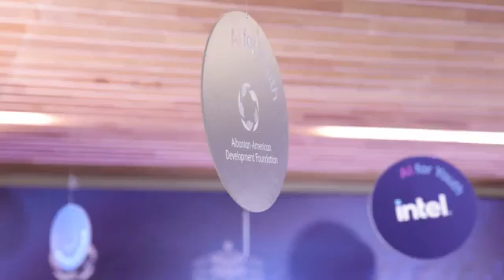Përurohet laboratori i parë i Inteligjencës Artificiale për të rinj, Veliaj: E nisim nga Samiu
reportTV lajmeshqip lajme Në shkollën e sapo rindërtuar, “Sami Frashëri”, u përurua Laboratori i parë i Inteligjencës Artificiale, projekt i cili do të realizohet edhe në shkolla të tjera në kryeqytet, dhe në disa shkolla në qytete të tjera të vendit.